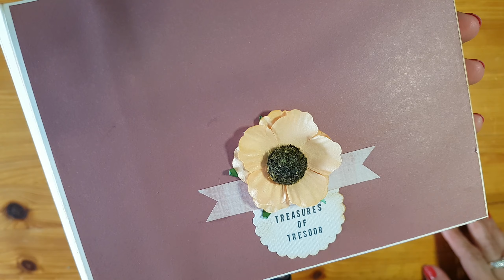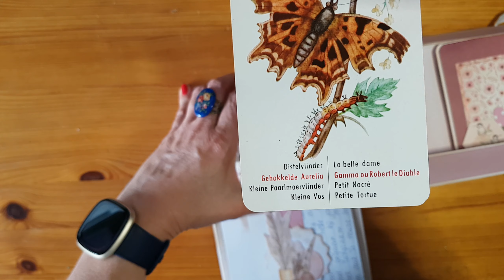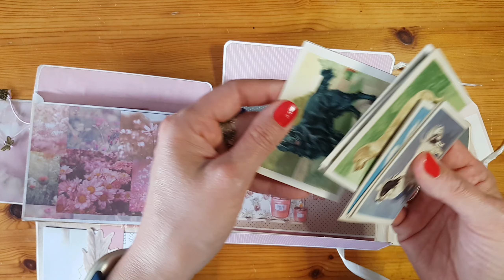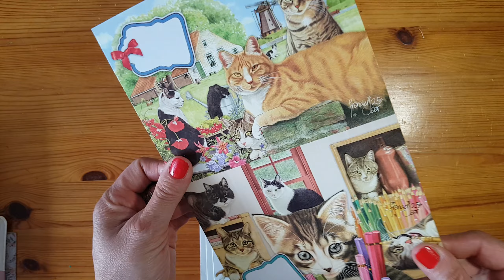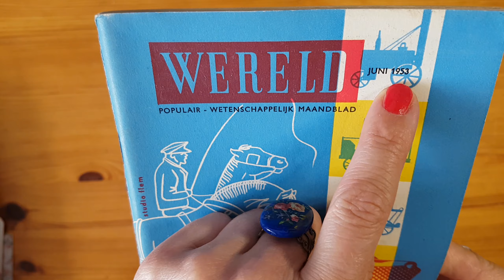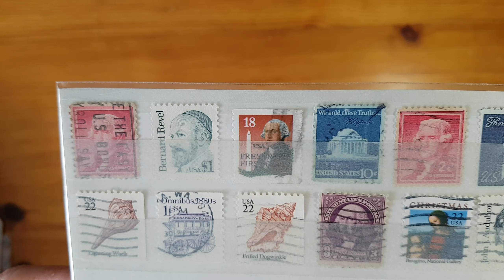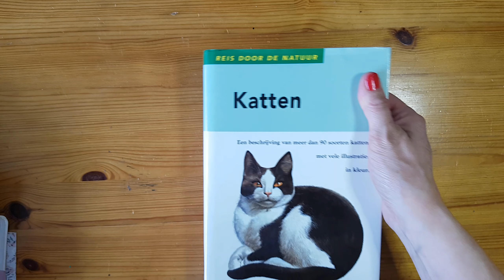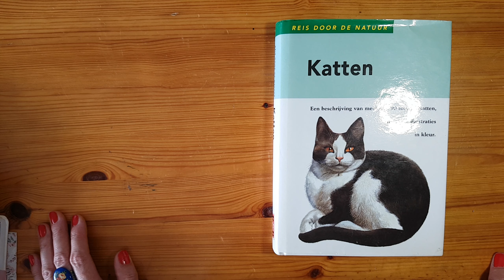Mijn happymail voor @GudrunsHappyJournals volop vintage kringloopvondsten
in deze video laat ik je zien wat ik voor @GudrunsHappyJournals maakte en verzamelde in onze happymail wissel.

lieve groetjes Joyce